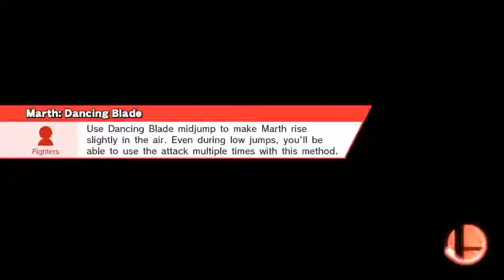That's How It's Done Part 10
Dream Land (64) (Ω Form)
Marth, Roy